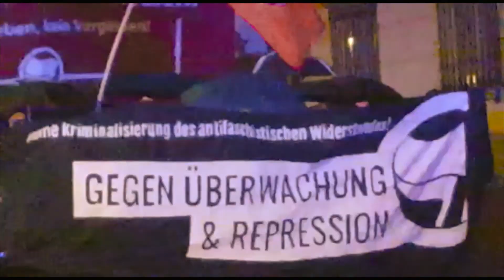Child in time_Deep Purple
Slatko dijete na vrijeme
Sweet child in time

ćeš vidjeti liniju
You'll see the line

liniju povučenu između
The line that's drawn between

pogledaj slijepca
See the blind man

kako puca na svijet
Shooting at the world

Meci lete
Bullets flying

uzimajući danak
Oh, taking toll

Ako si bio loš
If you've been bad

Oh, Bože, kladim se da jesi
Oh, Lord, I bet you have

a nisi pogođen
And you've not been hit

letećim olovom
Oh, by flying lead

Bolje zatvori oči
You'd better close your eyes

i pogni glavu
Bow your head

i čekaj odbijeni metak
Wait for the ricochet

Meci lete
Bullets flying

uzimajući danak
Oh, taking toll

Gospode, kladim se da jesi
Lord, I bet you have

pogni glavu
Bow your head

Izvor: LyricFind
Tekstopisci: Ian Gillan / Ian Paice / Jon Lord / Ritchie Blackmore / Roger Glover
Child in Time – tekst pjesme © Sony/ATV Music Publishing LLC
prevod: zenica61